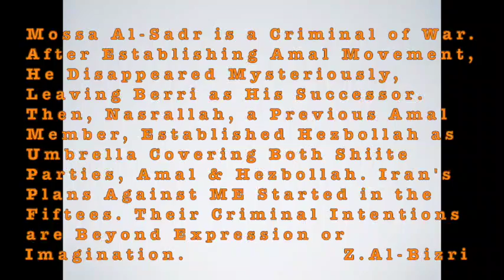Hezbollah Amal 3of9 Medium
Hezbollah